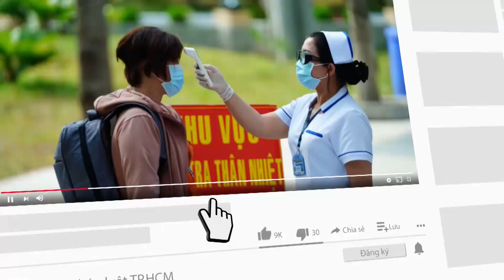Vụ Công an phường lập chốt bắt xe: Điều chuyển công tác Trung úy Đại - PLO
Sau khi bị tạm ngưng công tác làm an toàn giao thông tại phường, Trung úy Châu Thanh Đại bị điều chuyển về Công an TP Thủ Dầu Một trong thời gian chờ xác minh.